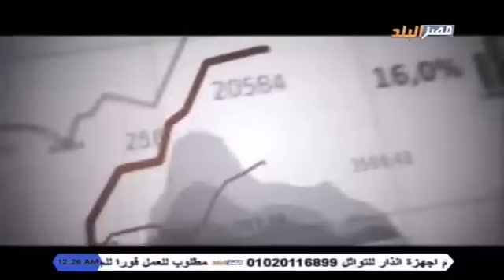بكل جراءة l الاعلامي محمد سامي يستضيف صاحب الساعدة الممرض اسلام شحته على قناة مصر البلد 23-9-2018